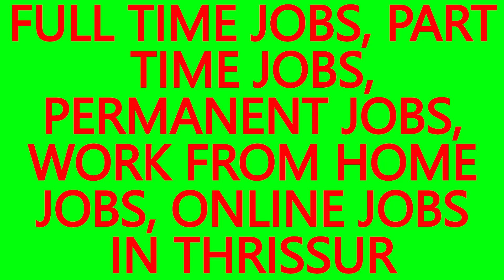WORK FROM HOME ONLINE JOBS, .JOBS IN CHALINGAD-BEST JOBS IN THRISSUR,JOB VACANCIES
WORK FROM HOME JOBS, ONLINE JOBS IN CHALINGAD.
JOB VACANCIES IN THRISSUR for PLUS TWO PASSED,DIPLOMA HOLDERS, GRADUATES AND POST GRADUATES